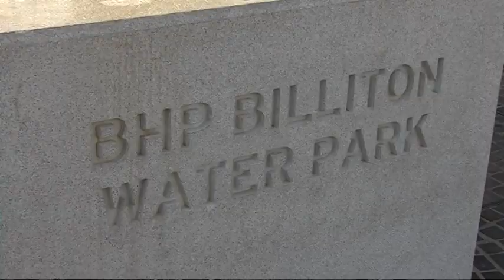Perth City Downtown, Western Australia - Elisabeth quay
Perth city, Western Australia 2020 - Elisabeth quay
Perth is the capital and largest city of the Australian state of Western Australia (WA). It is named after the city of Perth, Scotland and is Australia's fourth-most populous city, with a population of 2.14 million living in Greater Perth
Elizabeth Quay is a mixed-use development project in the Perth central business district. Located on the north shore of Perth Water and centred on the landmark Swan Bells, it was named in honour of Queen Elizabeth II during her Diamond Jubilee.
The project includes construction of an artificial inlet on what was previously the Esplanade Reserve, and modifications to the surrounding environs including Barrack Square. The project plan shows nine building sites. Completed facilities are projected to include 1,700 residential apartments, 150,000 square metres (1.6 million square feet) of office space and 39,000 square metres (0.42 million square feet) of retail space.

centrum Perthu, Západní Austrálie